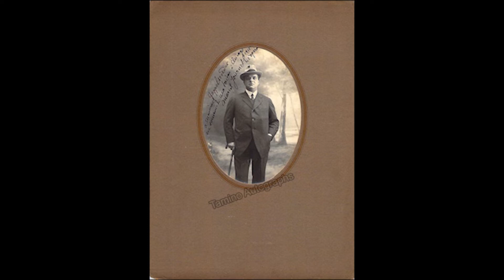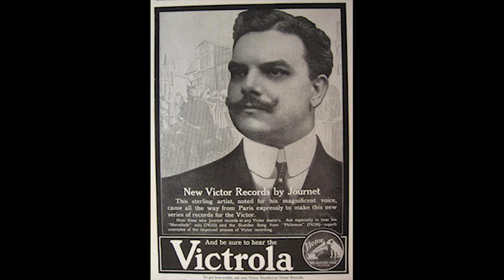O Salutaris - Marcel Journet (1925 recording; pitch corrected)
1925 recording of Jean Luce's O Salutaris, with the RCA Victor Orchestra with conductor Rosario Bourdon and sung and recorded by the Francophone Bass-Baritone, Marcel Journet in a corrected speed pitch.